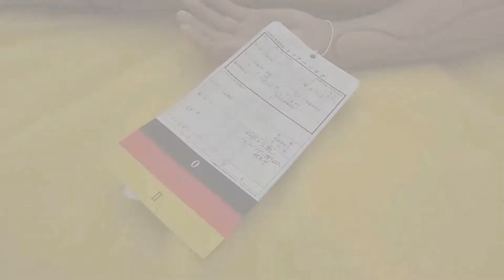けが人多数のバス事故を想定 美幌・津別広域事務組合消防本部が救助訓練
美幌・津別広域事務組合消防本部は９～１１日の３日間、バスと乗用車の衝突事故で多くのけが人が発生したとの想定での救助訓練を、美幌消防署訓練場で行った。静岡県で１０月に発生した観光バス横転事故を受け、美幌峠や阿寒湖方面などへ向かう国道が通る同消防本部管内でも改めて救助の手順を確認するため、同消防本部独自に実施した。美幌、津別各消防署の救助隊、救急隊員ら計約１００人が参加。隊員には訓練の詳しい概要をあえて知らせず、瞬時の判断がどうできるか確認してもらった。（2022/11/14）